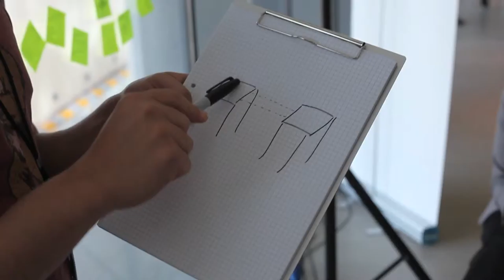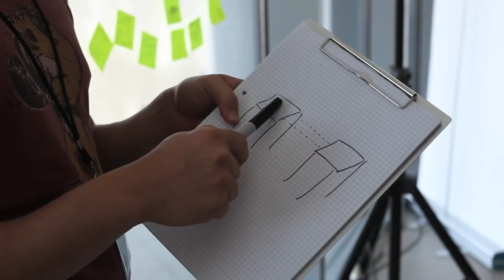Impressions from MLAbuDhabi: Urban Food systems track team chat about their solution